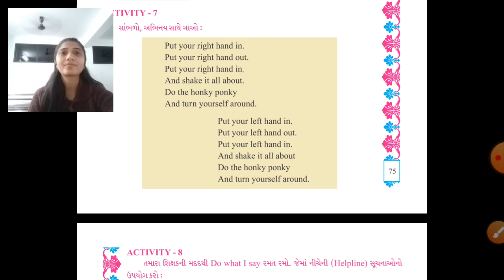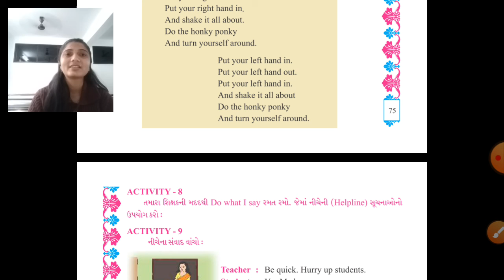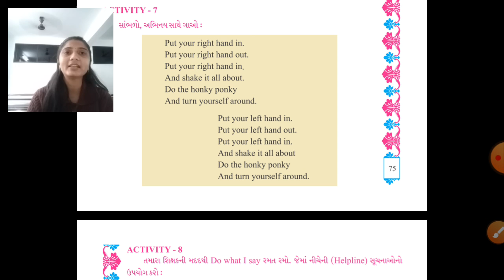std 5 eng lec 3